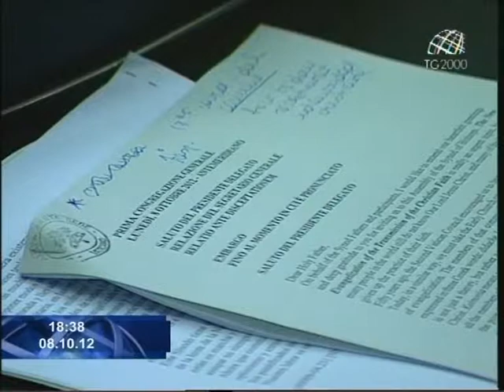Il Papa apre il Sinodo dei vescovi. Servizio di Cristiana Caricato